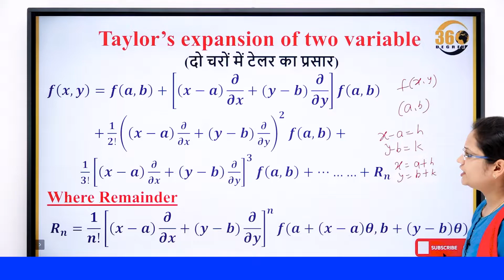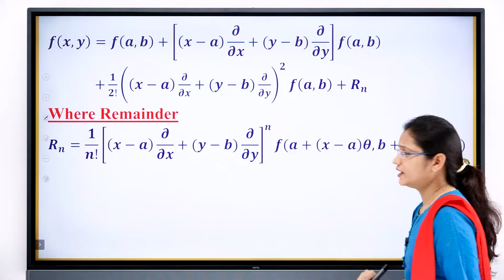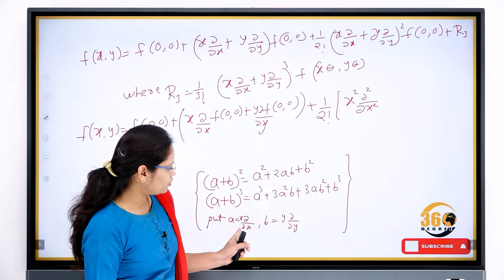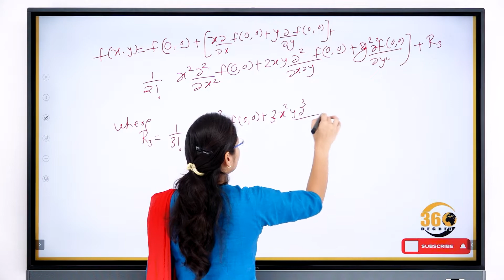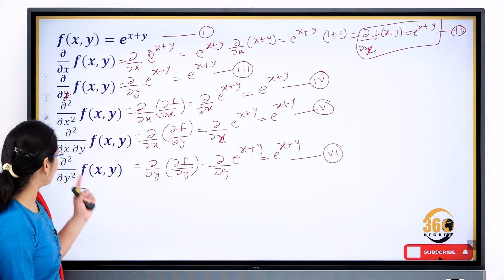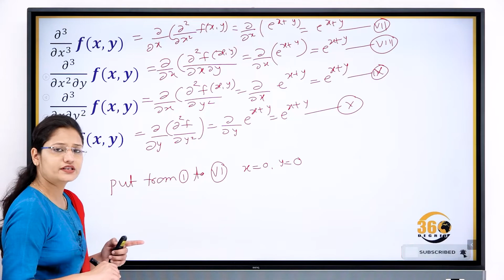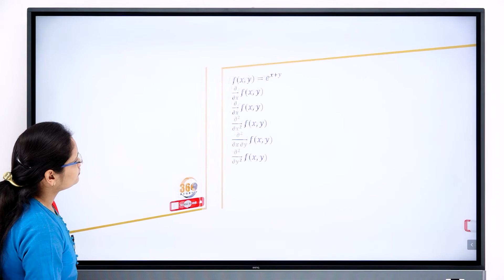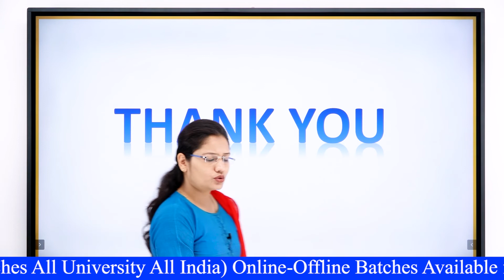TAYLOR THEOREM FOR TWO VARIABLE |BSC | BE |BTECH |BCA | ALL UNIVERSITY| ALL INDIA| BY SHEFALI JAIN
|| ALL COMPETITIVE  EXAMS || 360DEGREE COACHING INSTITUTE

"360 DEGREE COACHING INSTITUTE"
BY-GAURAV JAIN  SIR
Add-109 Sundaram Complex near tower square  bhawarkua INDORE MP 452001
HELP LINE MB NO- 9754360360, 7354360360,

      "COURSES"
Subjective courses#
BE, BTech, Mtech, Bsc, MSC, BCA, MCA(all subject all branches)
Competitive courses#
Focused classes only for MATHS-REASONING-ENGLISH (Ssc, Bank, Vyapam, Railway,NDA.,CET For all competitive exam)

all Competitive Maths by Gaurav jain (360 degree) (ssc, banking ,vyapam ,cds,FCI,NDA, MPPSC,upsc  & other competitive exam| Best Explanation with zero leval  Basic Concept| Number System Concept/Tricks/Types/ questions | In Hindi | In english | | Number system types | number system class | Hi, In this video, we are going to teach you how to solve the types of number questions. This is a universal trick with the best explanation and concept which will help you to score in your upcoming exams